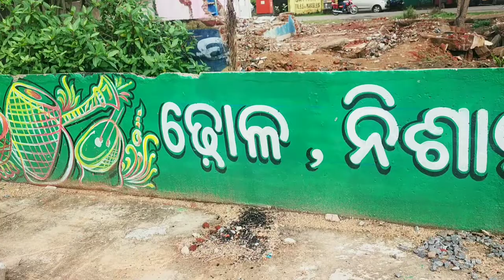Sambalpuri Barat | Sambalpuri famous Wedding Dance